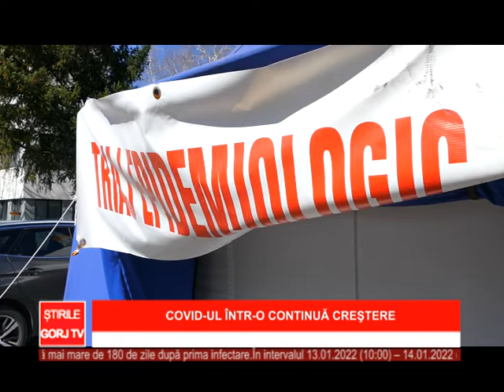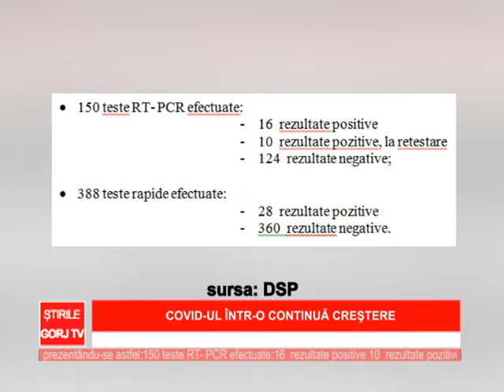Covid-ul intr-o continua crestere